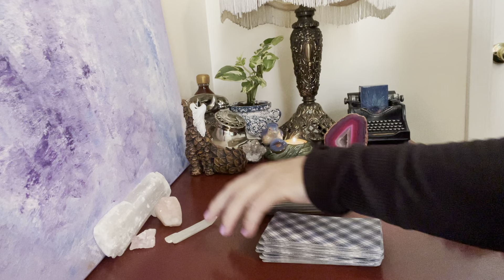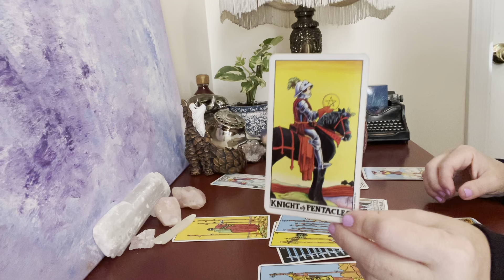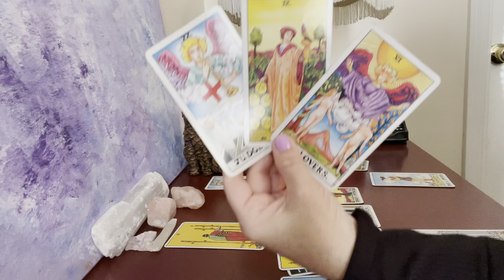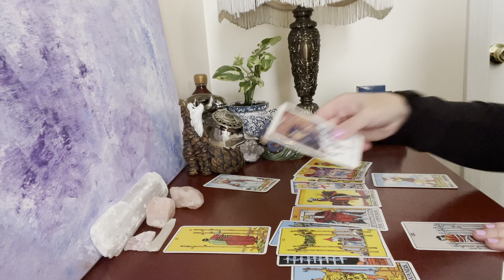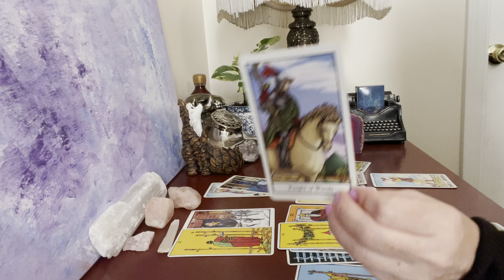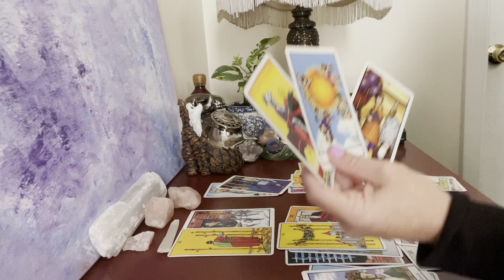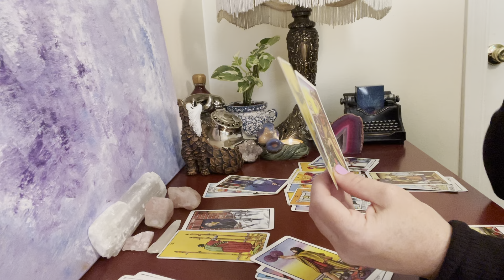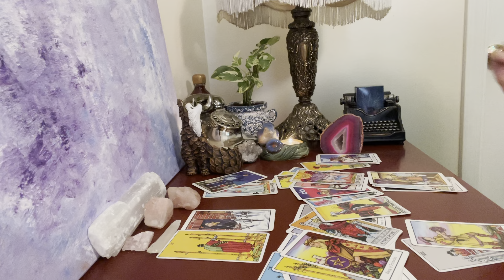Gemini Love Reading ❤️ Someone Breaks the Ice and You Discover You’re Both Feeling This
Gemini General Love Reading - A You and Them Reading 🌟

🌟I recorded this message in October but I ask these reaadings to be timeless and to have something special for you whenever this message is meant to reach you.🌟

The Twin Flame Connection
I would love to see you all there!

Gratitude & Love
Charity